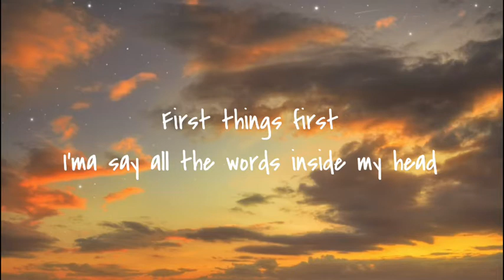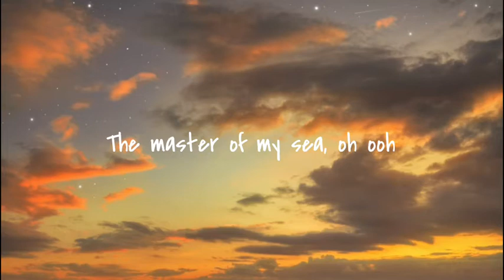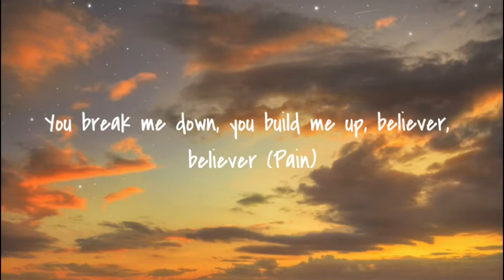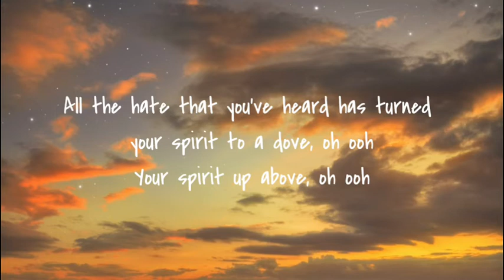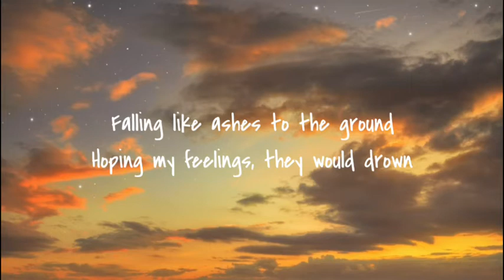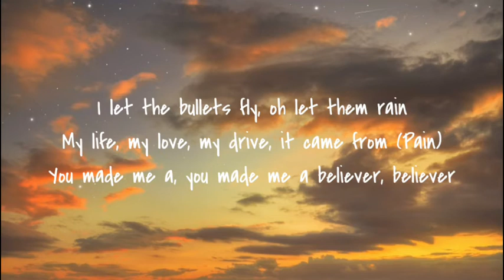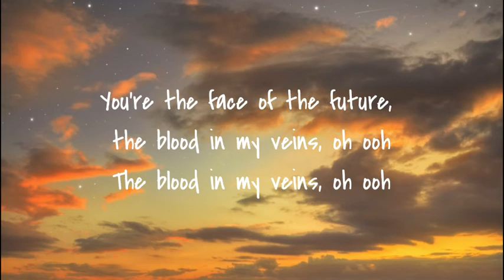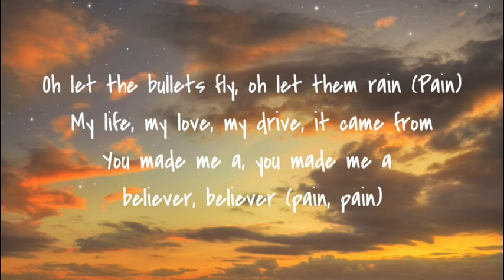Believer - Imagine Dragons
"Believer"
Song                     Imagine Dragons
Album                  Evolve
Songwriters        Dan Reynolds, Wayne Sermon, Ben Mckee,
Producers           Mattman & Robins